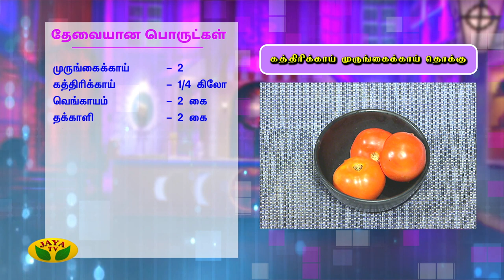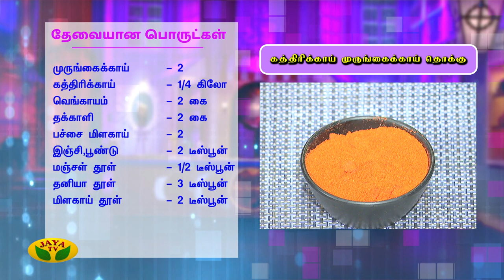Chef Damu's - கத்திரிக்காய் முருங்கைக்காய் தொக்கு | Adupangarai | Jaya TV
In 'VIP Kitchen' VIP Chefs like Damu, Revathi shanmugam, Mallika Badrinath, Suresh and Deena teach and explain about many special and authentic dishes. They mainly teach all dishes in their own style. Useful cooking tips are also given by chefs as a guide fortasty cooking.

Category Entertainment